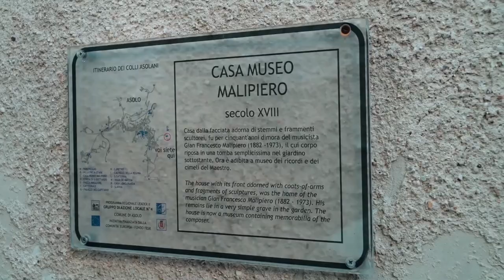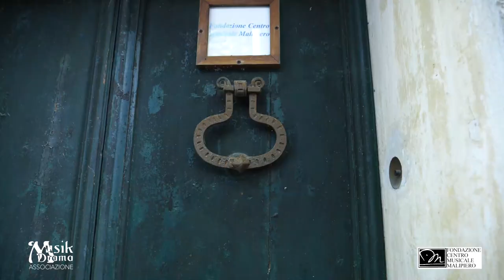"A Casa Malipiero" con Giovanni Bertolazzi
“A Casa Malipiero” - una produzione Musikdrama
Interviste a cura di: Marina Grasso
Incursioni artistiche di: Luca Zanetti
Video ed editing: Tina Fasan
Direzione artistica: Elisabetta Maschio
Registrato nella Casa-Museo di Gian Francesco Malipiero ad Asolo, 2020

“A Casa Malipiero”: un ciclo di interviste realizzate dall’Associazione Musikdrama nella casa del Foresto Vecchio di Asolo che fu di Gianfrancesco Malipiero (Venezia 1882-Treviso 1973).
Nell’austero calore del palazzetto dove il celebre compositore visse per circa cinquant’anni, poco fuori dal cuore del borgo di Asolo, la Fondazione Centro Musicale Malipiero conserva la memoria del Maestro tra piccole stanze inondate dal sole dei “Cento Orizzonti” asolani, tra una moltitudine di libri e oggetti che amava collezionare e la vista sul giardino e sul sentiero che conduce alla grotta in cui Malipiero volle essere sepolto.
Un luogo ammaliante e carico di fascino, una “Casa Museo” che in realtà è raramente aperta al pubblico e nella quale abbiamo avuto il privilegio di poter accedere, anche per ricordare la preziosità di una casa dove non solo fu composta gran parte della musica dello sterminato catalogo malipieriano, ma dove il Maestro intratteneva relazioni con tutto il mondo musicale e internazionale.
Ringraziamo la Fondazione Centro Musicale Malipiero per averci consentito di ricevere i nostri ospiti in questa straordinaria casa, auspicando possa essere solo la prima di una lunga serie di occasioni per ricondividere con il pubblico il suo fascino intriso di musica, di storia, di cultura.

La musica delle videointerviste è la Sonata per pianoforte n. 21, Op. 53 in Do maggiore, "Waldstein",
nell'esecuzione di Giovanni Bertolazzi, dal suo concerto nella Sala della Ragione di Asolo (5 luglio 2020).